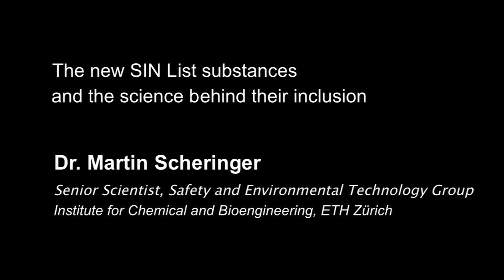The new SIN List substances and the science behind their inclusion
Dr. Martin Scheringer, senior scientist, Safety and Environmental Technology Group, Institute for Chemical and Bioengineering, ETH Zürich